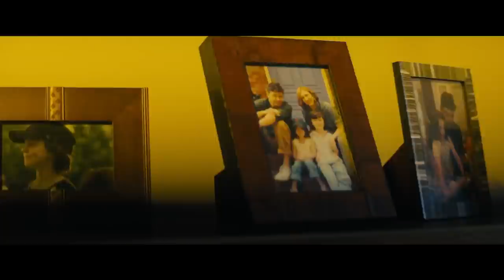GODZILLA II: O REI DOS MONSTROS | Trailer (2019) Legendado HD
GODZILLA II: O REI DOS MONSTROS | Trailer (2019)

Sinopse: A nova história acompanha os esforços heroicos da agência criptozoológica Monarch à medida que seus membros combatem uma série de monstros gigantes, incluindo o poderoso Godzilla, que enfrenta Mothra, Rodan e o maior de seus inimigos, o tricéfalo King Ghidorah. Quando estas supercriaturas primitivas – que se acreditava não passarem de mitos – ressurgem, competem pela supremacia, colocando a humanidade em risco.

Elenco: Vera Farmiga, Kyle Chandler, Millie Bobby Brown
Lançamento: 30 de maio
Título original: Godzilla: King of the Monsters